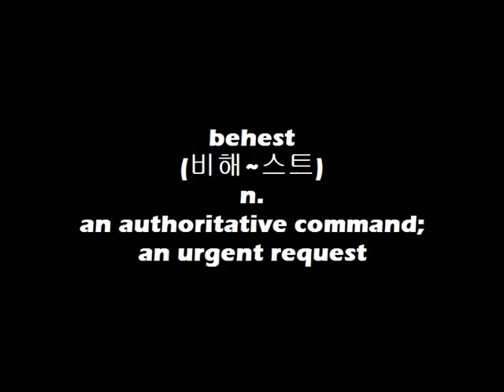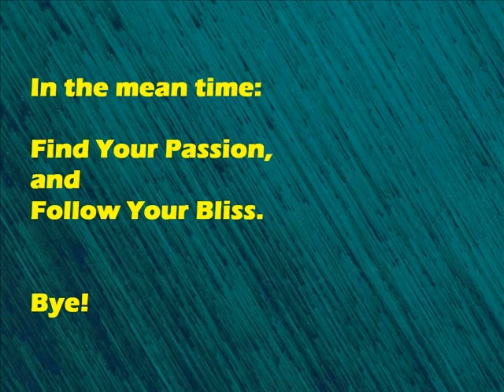WordBank [behest]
Cheers!
OM~